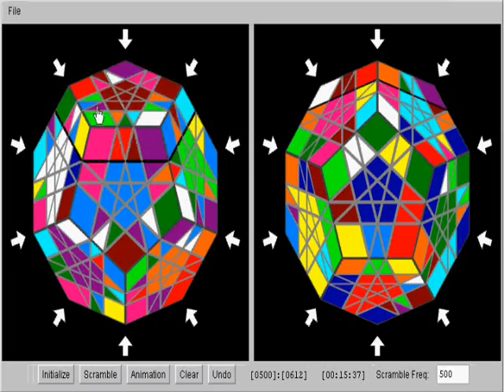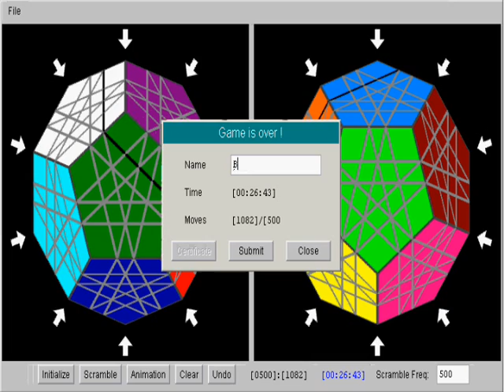1.1.11 solve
a deeper cut of a gigaminx